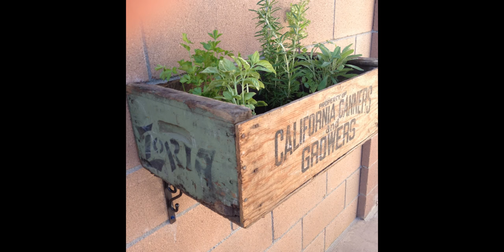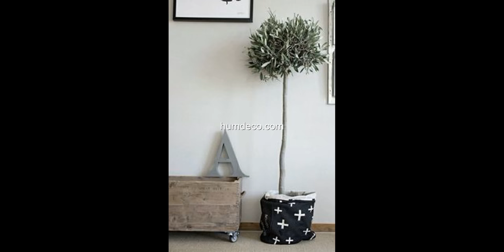Wood Box Creative DIY Ideas 2017 - Crate Fruite Box Design Ideas Part 2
This video is a photo slide about Wood Box Creative DIY Ideas.PHOTO IS FROM INTERNET.If you are an owner of photo please contact me for tag you or if you wish to delete.